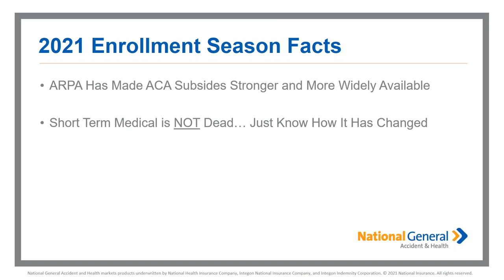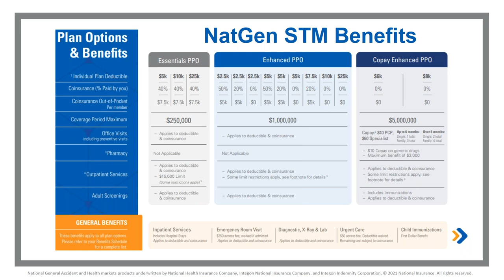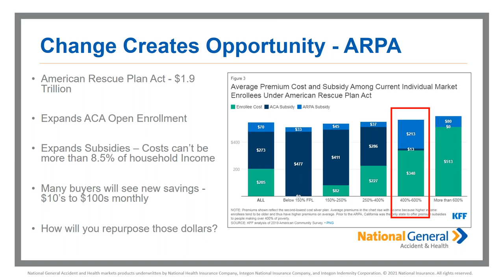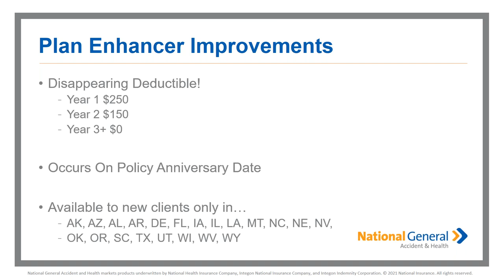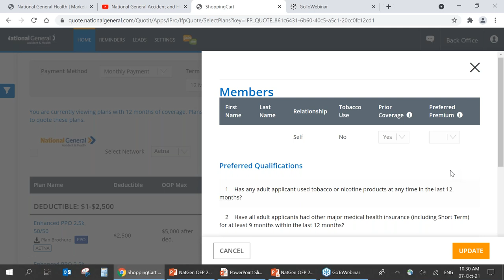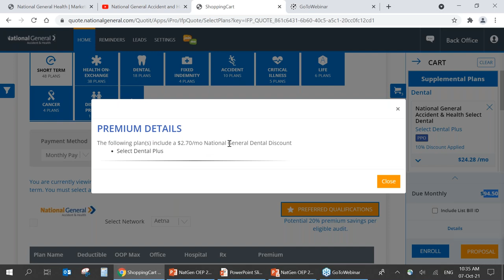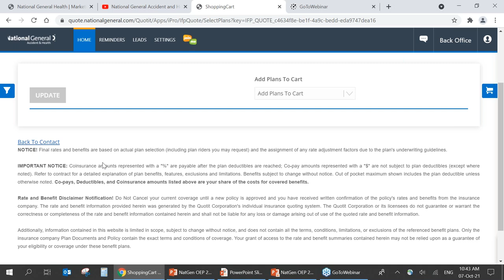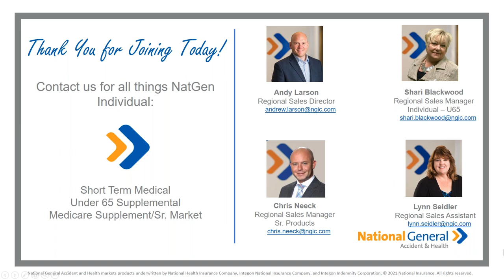National General Open Enrollment Concepts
Learn about changes to Nat Gen's Short Term Medical, how to bundle by creating a cross-selling plan, and more!